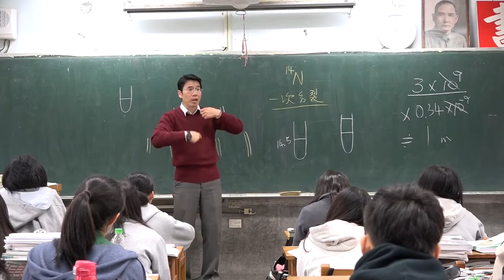有沒有人像我一樣無聊 會欣賞拉鍊的韻律與美感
拉鍊頭能將兩邊拉鍊完美地卡在一起 又能順利分開
應該是有自閉的傾向
才會欣賞這種東西